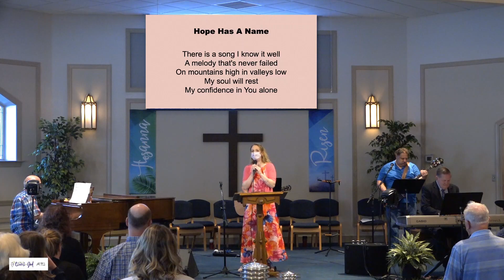05/01/22: Walking Out Life (Ephesians 6:10-12)